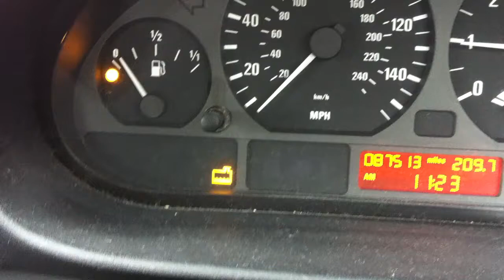BMW E46 Coolant Dashboard Light